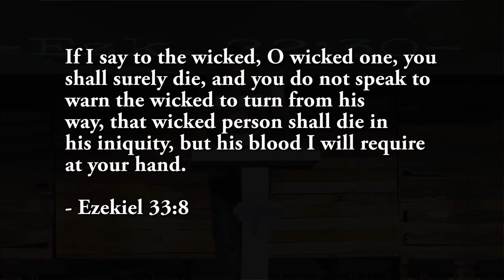God Needs A Man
Lead Pastor, Dr. Ronnie Goines, challenges the sanctuary to stand up and be who God needs you to be.   "God Needs A Man".  Ezekiel 22: 30

Come join us each Sunday at 9:00am or 11:00am at Koinonia Christian Church, 2455 SE Green Oaks, Arlington, TX 76018 or stream live